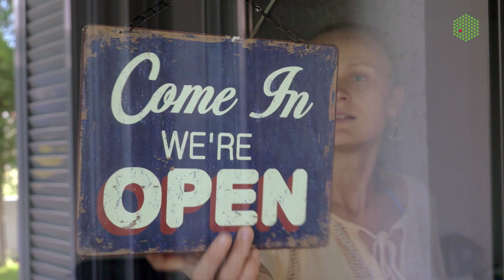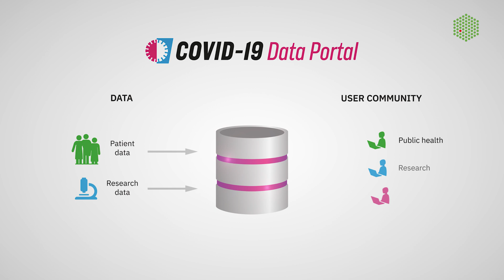COVID-19 Data Portal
The COVID19 Data Portal enables researchers, public health and healthcare workers around the world to share, access, analyse and submit SARS-CoV-2 data.

This collaborative space aims to accelerate research about the new virus and help develop tests, treatments and a vaccine to stop the pandemic.

The project is led by EMBL-EBI and supported by the European Commission and ELIXIR. Collaborators include Erasmus Medical Centre (Netherlands), Technical University of Denmark , Eötvös Loránd University (Hungary), National Institute for Public Health and the Environment  Netherlands) and Universitaetsklinikum Heidelberg (Germany).

Credits:
Video Producer: Jeff Dowling
Production: Oana Stroe
Graphics: Spencer Phillips